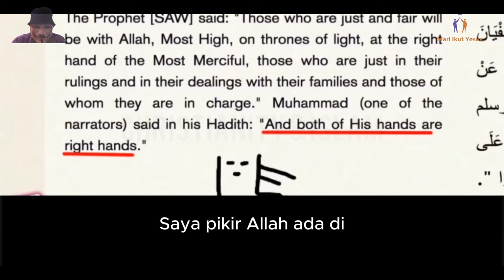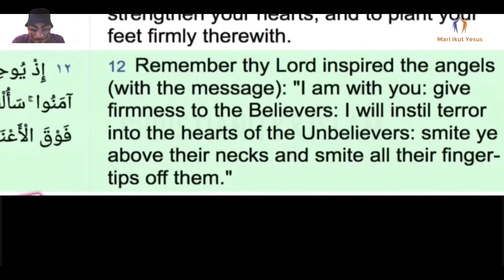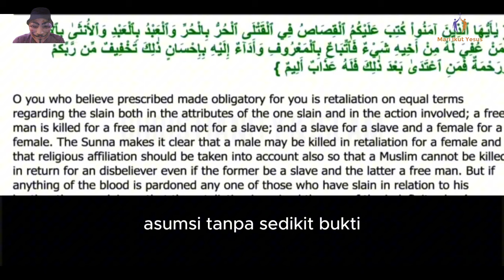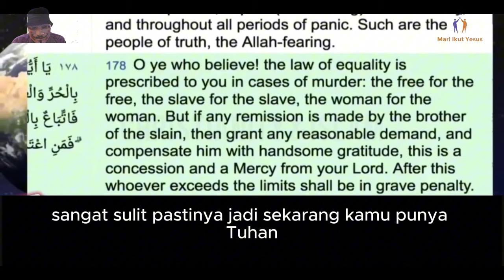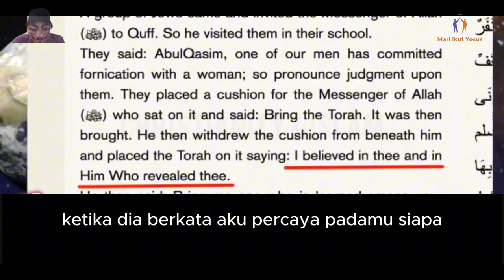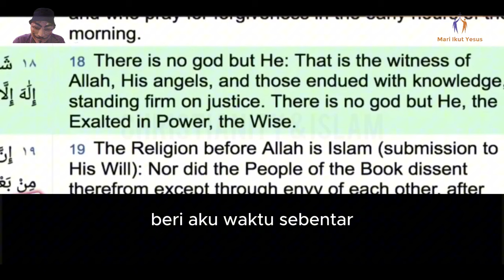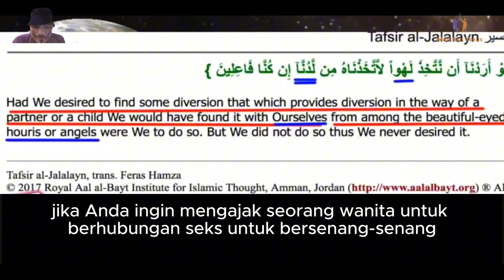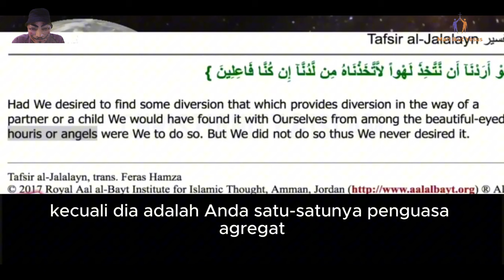CHRISTIAN PRINCE INDONESIA / Niat telpon dan bela agama tapi malah di skak karena ayat quran ini!